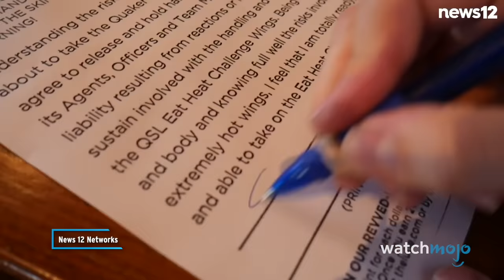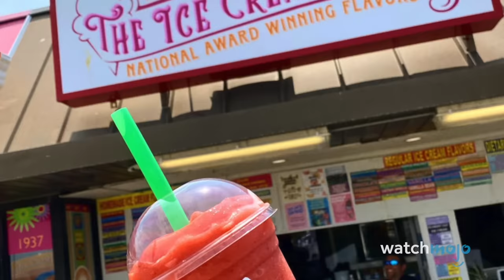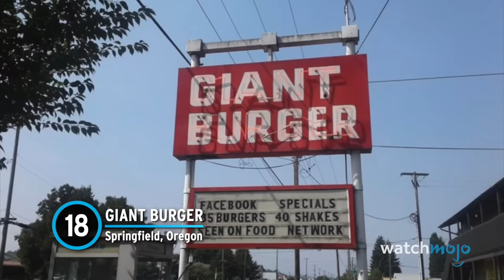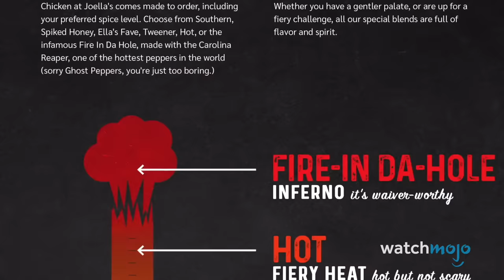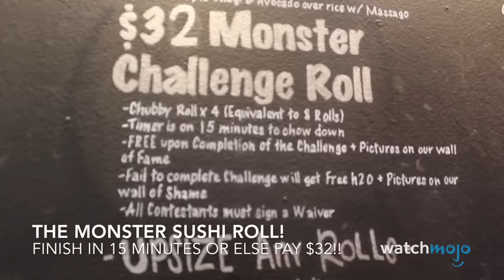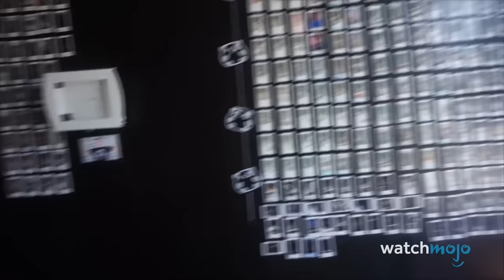20 Restaurants Where You Have To Sign a Waiver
Who's hungry?! For this list, we’ll be looking at the most notable dining establishments that either require a waiver on entry or before a customer orders a certain dish from the menu. Our countdown includes McKibbin's Irish Pub, Joella's Hot Chicken, Big Roddy's Rippin' Rib Shack, and more!